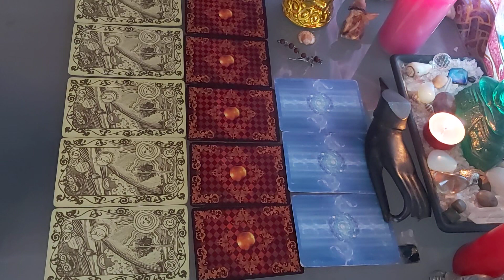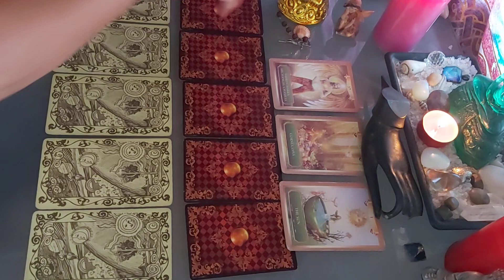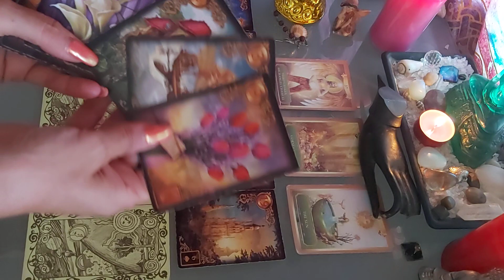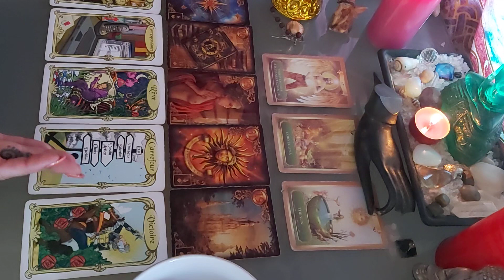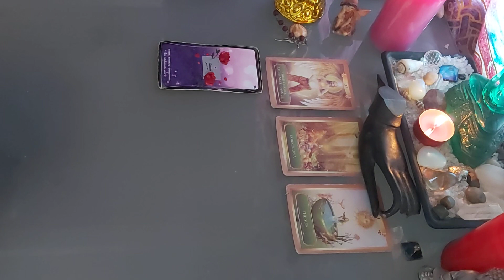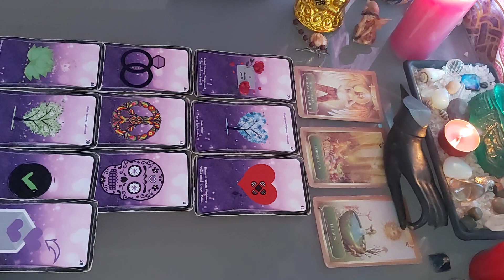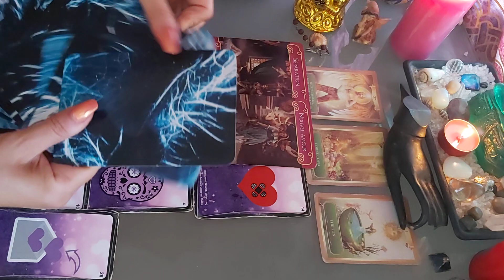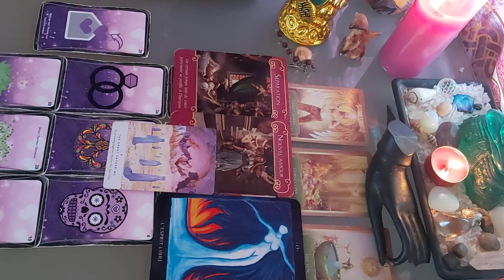♦️♥️♠️ CANCER AMOUR AOÛT 2020 ♦️♠️♥️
TIRAGE AMOUR CANCER AOÛT 2020

TIRAGE SENTIMENTAL POUR LES CANCERS POUR LE MOIS D'AOÛT 2020 AVEC TAROTS ET ORACLES DIVERS.